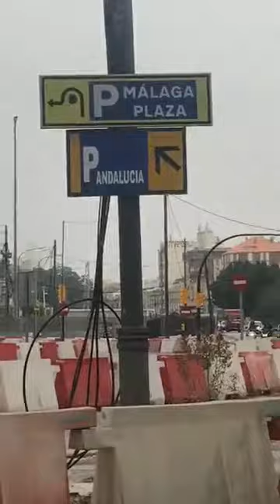Danny Sloggett Vision Malaga